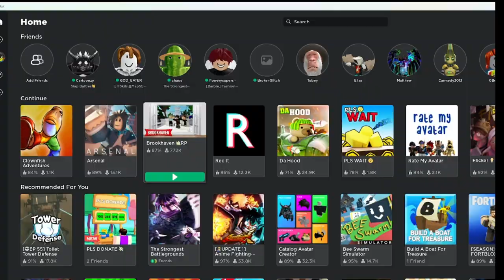Playing Clown Fish Adventures! (No Comentary)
If you are Intrested in this game, its on Roblox.